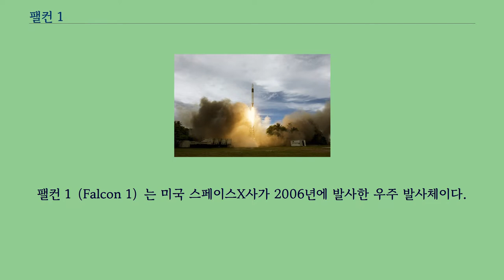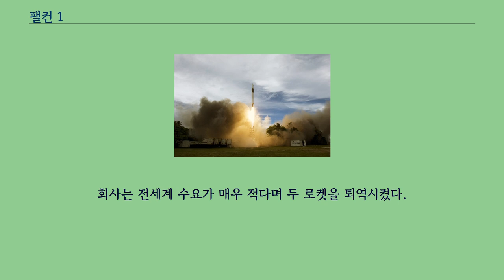팰컨 1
팰컨 1（Falcon 1）는 미국 스페이스X사가 2006년에 발사한 우주 발사체이다.
무게 38.5톤이며, 진공추력 50톤인 멀린 로켓 엔진을 1단으로 하고, 추력 3톤인 2단 로켓을 장착했다.
670 kg의 소형 위성을 지구 저궤도에 올릴 수 있다.
2009년 팰컨 1 5차 발사 2008년 9월 28일, 미국 스페이스X가 세계 최초로 민간 액체 추진 로켓인 38톤 팰컨 1을 지구 궤도에 발사하는데 성공했다.
이전에 3회의 시험발사가 실패했다.
2020년 링크스페이스가 중국 민간회사 최초의 액체연료 우주발사체 33톤 신간셴 1호를 발사할 계획이다.
미국과 12년 격차이다.
스페이스X는 2005년에 590만 달러로 팰컨 1의 발사비용을 모든 고객에게 동일가로 제시했다.
2009년에는 팰컨 1이 700만 달러, 팰컨 1e는 850만 달러였다.
원래 팰컨 1은 600 kg의 인공위성을 600만 달러에 발사하려고 개발했다.
그러나 개발하면서 420 kg 인공위성세 900만 달러로 가격이 인상되었다.
그러나 최종적으로는 팰컨 1e로 1톤 인공위성에 1100만 달러가 되었다.
회사는 전세계 수요가 매우 적다며 두 로켓을 퇴역시켰다.